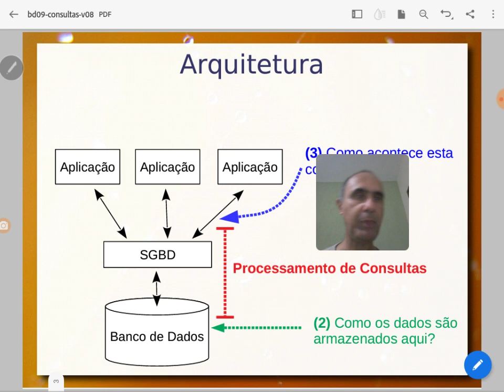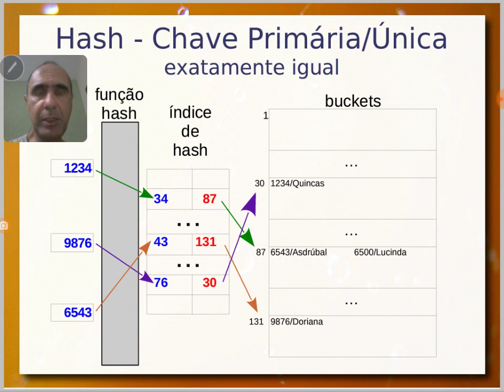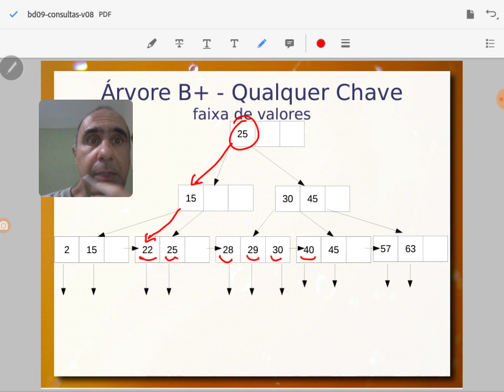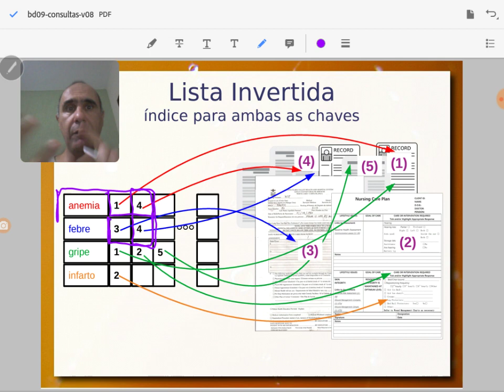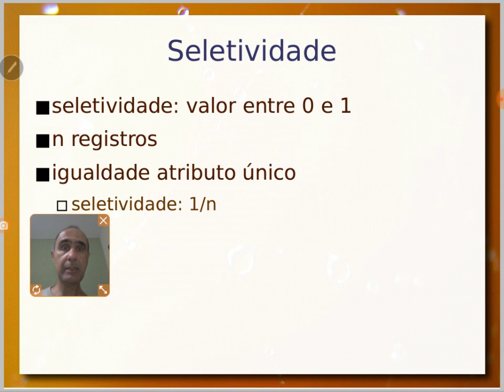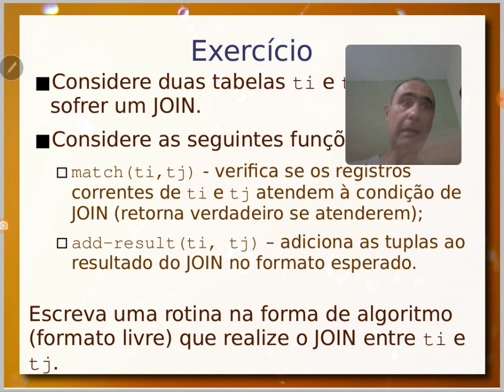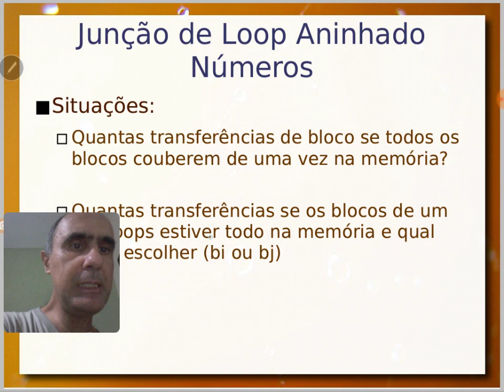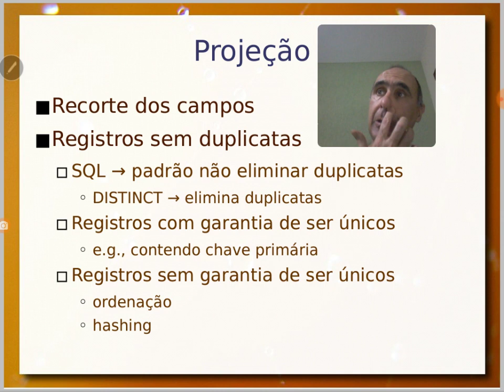Seleção, Junção e Projeção em Processamento de Consultas - Aula 11/11 - Bancos de Dados 2020.2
Dando continuidade à aula anterior de processamento de consultas, mas especificamente ao tópico (1) como as operações básicas são implementadas e otimizadas. Neste vídeo são detalhados algoritmos de junção e a sua otimização com blocos; processos de seleção e sua relação com índices: hashing, árvore B+, mapa de bits e lista invertida. Escolha de índices, seletividade e seleções conjuntivas/disjuntivas. Projeção com e sem repetição.